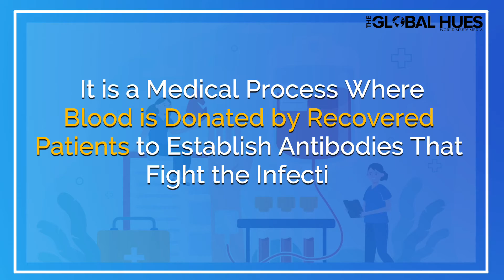The Second Wave of Covid-19 Pandemic | Is Health Infrastructure collapsing? | Need for Vaccination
The second wave of Covid-19 brings with itself more panic, more disaster, and more fear. As the pandemic comes back, there is a shortage of everything- oxygen, drugs, vaccines, ventilator beds, and even cremation centers. Watch this quick video to know about the second wave of Covid-19 and to understand why it is more harmful.